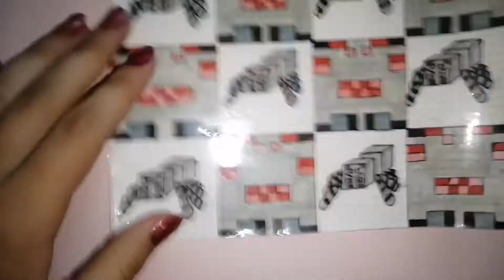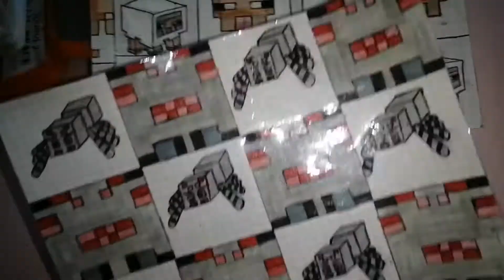КОШМАРИК / Minecraft #8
Сейчас у меня неделя Майнкрафта.
И конечно заходи на мой Инстаграм - там я разыгрываю игрушки собственного производства!!!
Всем добра!!!